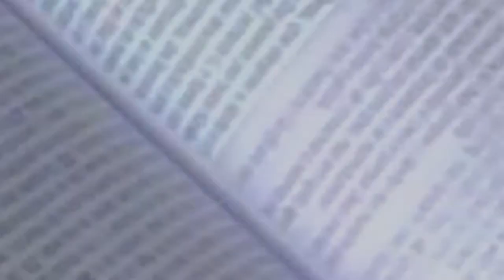Clipe - A Reforma (versão estendida)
# A Reforma
Com o Passar do Tempo, Ate as Mais Belas Construções Precisam Ser Reparadas. No Mundo Espirital o Material para Essa reforma, Vem da Palavra de Deus. Jesus, Nosso Mestre Precisa Apenas do Reconhecimento a de uma Atitude.

E Você? Precisa Ser de Uma Mudança?
A Reforma Chegara Ate Você...

Congresso A Reforma
de 8 à 11 de Fevereiro, sempre as 19hs.
ADECEP
Rua da Guia, 556 -  Piabetá - Magé - RJ
(altura da Rua Guaxupé)

Gostou ?

A  D  E  C  E  P
Assembleia de Deus Central em Piabetá
Rua Nossa Senhora da Guia, 556
Piabetá - Magé - RJ.
Pastor Presidente Elizeu Viana.

Nossas Redes:
ADECEP-PIABETA